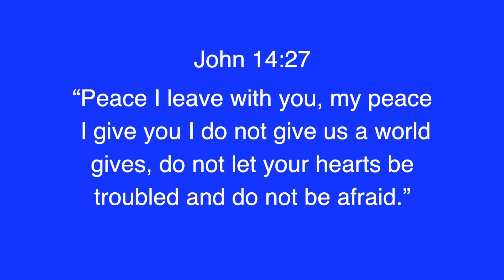Managing Money during Difficult Times FM #2